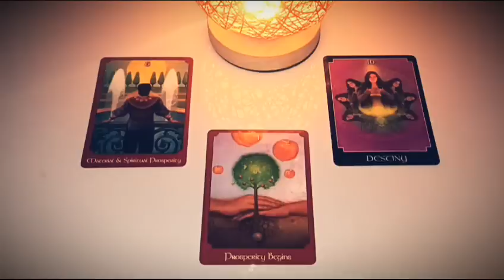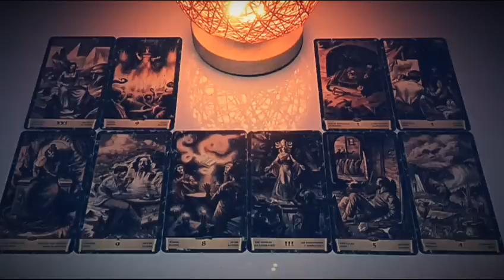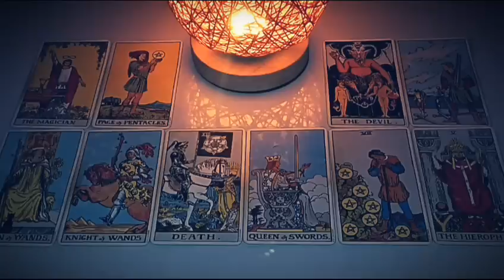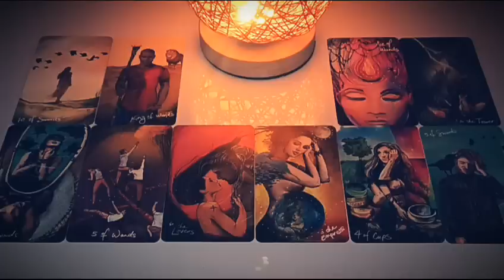🔥FUTURE SPOUSE PICK A CARD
TIMESTAMPS:

🪩1:  1:00
🎯2:  22:17
👑3:  45:41